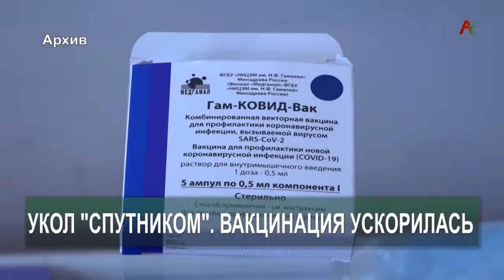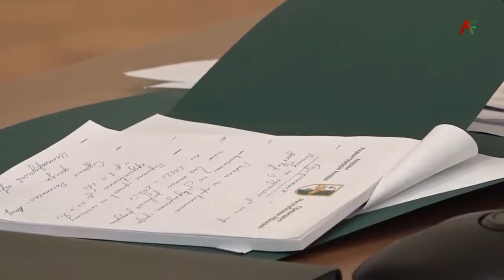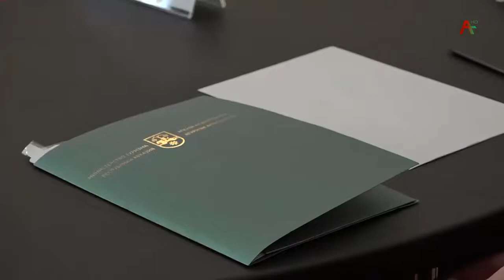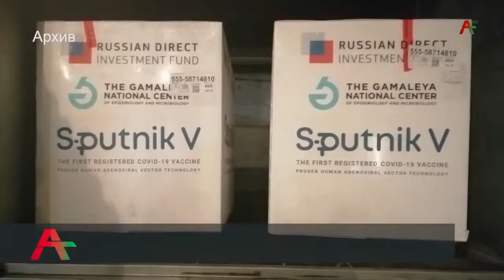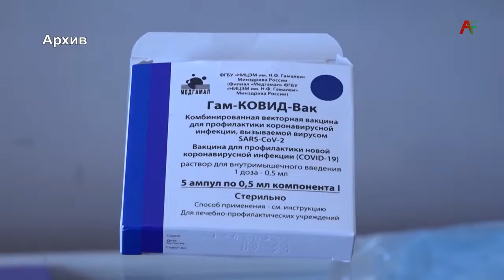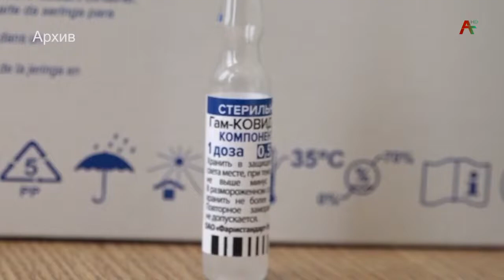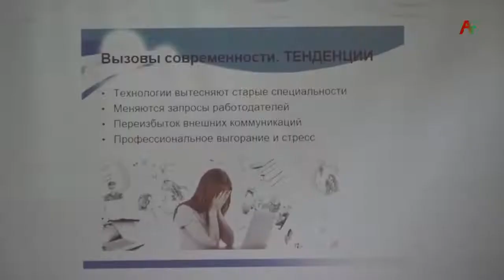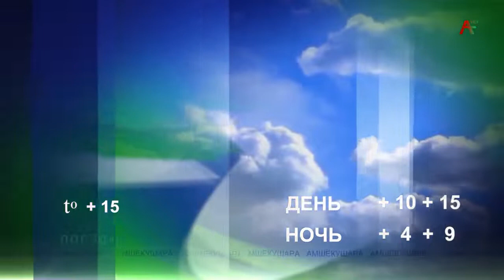Новости Абхазии 22 11 2021